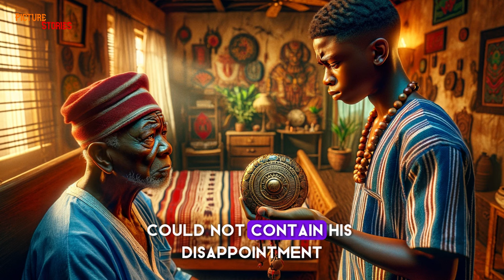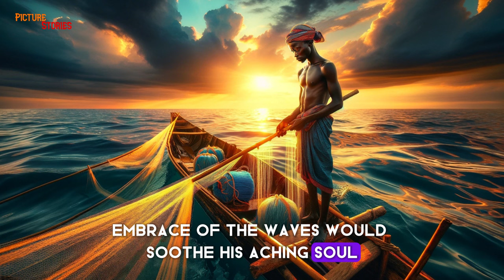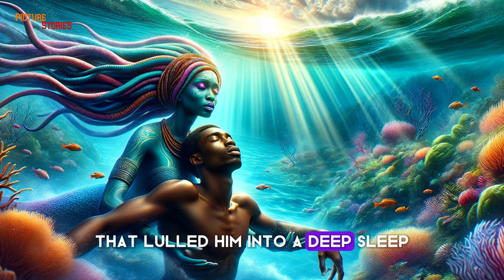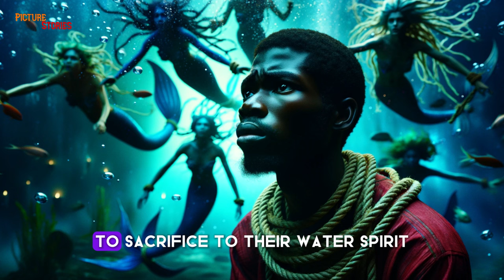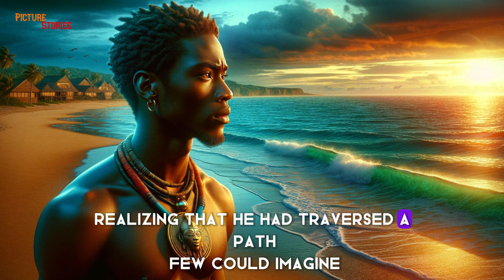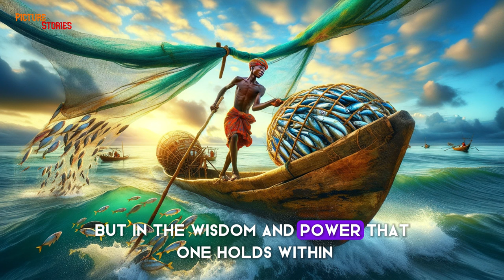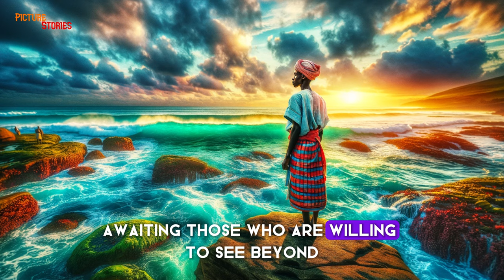Young FISHERMAN Was SACRIFICED By MERMAIDS | African folktale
Watch this Story about a Fisherman who was kidnapped by ancient mermaids. Did he manage to come back? Or was he never seen again?

Welcome to African Tales by PictureStories. On this channel, you can watch entertaining stories that are deeply rooted in culture.